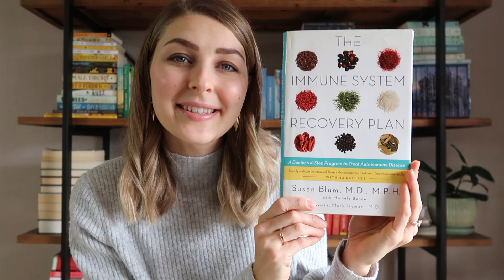Books that Did Not Work For Me in 2021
Please don't hate me! But these books just didn't work for me in 2021. These include my DNFs and 1 & 2 star reads. Also, don't forget to leave any questions down below for the 1K Q&A coming up!

Books mentioned:

DNFs
- The Immune System Recovery Plan by Susan Blum
- Uncommon Type by Tom Hanks
- My Lovely Wife by Samantha Downing
- Red Clocks by Leni Zumas
- Word by Word by Kory Stamper
- Everybody Always by Bob Goff

Historical Fiction
- Our Woman in Moscow by Beatriz Williams
- The Forest of Vanishing Stars by Kristin Harmel
- A Woman of Intelligence by Karin Tanabe
- Fifty Words for Rain by Asha Lemmie
- The Yellow Bird Sings
- The Secrets We Kept

Nonfiction
- Memorial Drive by Natasha Trethewey
- Wake
- Losing Earth: A Recent History
- The Bomber Mafia by Malcolm Gladwell

Thrillers
- Five Total Strangers
- They Never Learn
- The Hunting Party by Lucy Foley
- The Hawthorne Legacy
- Female of the Species

Literary/Contemporary
- Little Fires Everywhere by Celeste Ng
- Britt-Marie Was Here by Fredrik Backman
- Severance by Ling Ma
- Little Labors by Rivka Galchen

Sci / Fi Fantasy
- The History of Bees by Maja Lunde
- Before the Coffee Gets Cold
- The Invisible Life of Addie LaRue by VE Schwab

In this video:
00:00 - intro
02:04 - DNFs
07:35 - historical fiction
10:38 - nonfiction
12:48 - mystery / thrillers
14:56 - literary / contemporary
17:12 - sci-fi / fantasy
20:04 - outro

Equipment Used:
📷 Camera - Canon G7X Mark II
🎬 edited on iMovie, thumnbail w/ Canva